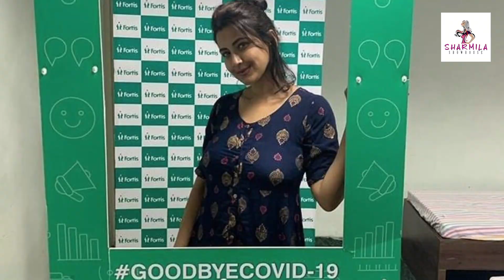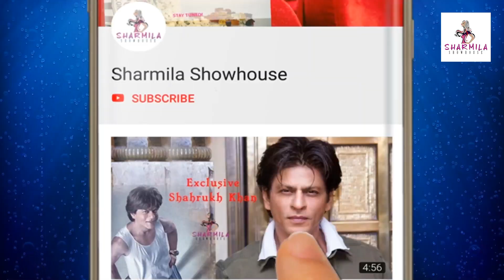ভ্যাকসিন নিয়েই কোথায় বেড়াতে গেলেন রচনা Exclusive | Rachna Banerjee | Didi No1